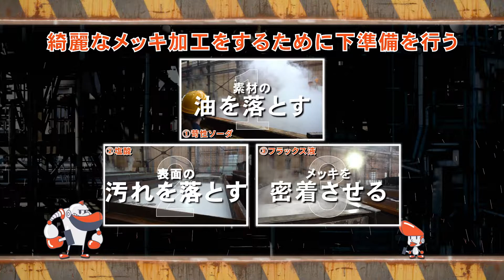【造船鉄工祭オンライン】圓光産業株式会社編【工場見学】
圓光産業株式会社
-- 巨大メッキプールに潜入！ --

広島県尾道・因島で開催されている造船鉄工祭！
因島鉄工団地を舞台に、普段みられない「ものづくりの現場」を開放する特別な一日。

今回は【造船鉄工祭オンライン】として映像内で開催します！
レポーターすがちゃんと一緒に鉄工団地の内部に潜入し、
工場見学に出掛けましょう！